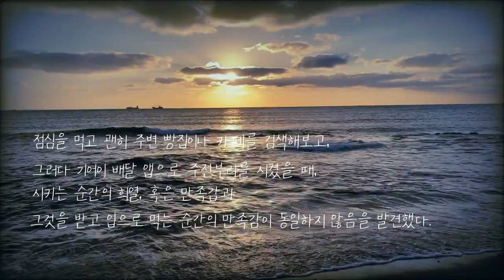Oneul - 여름은 파란색 : 신나는 음악, 브이로그 음악